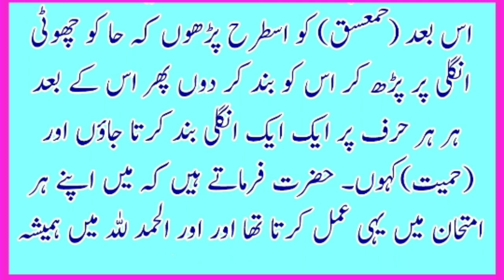امتحان میں کامیابی حاصل کرنے کا ایک انتہائی مجرب عمل/Exam men kamyabi hasil karny ka shandar wazifa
islamic islamicvideo wazifaforhajat dua wazifa islamicquotes deene islam quran hades quran o Hadis#ilaaj Bimari Bimari nuskha
wazifa dua
wazifa ki dua
quran tilawat
quran sharif
quran recitation
quran burning video sweden
hajat ke liye dua
hajat ke liye nafil namaz
hajat ke liye roza rakhna
hajat ke roze
hajat ke liye surah
hajat ki nafi
hajat ki namaz
qarz ki adaigi ke liye dua
qarz ki adaigi ke liye wazifa
qarz ki adaigi
qarz ki adaigi ke liye
qarz ki adaigi k liye darood sharif
qarz ki adaigi ke liye kya padhe
qarz ki adaigi ke liye kya padhna chahiye
qarz ki adaigi kaise kare
kamyabi k liye wazia
kamyabi song
kamyab jawan program new update
kamyabi status
kamyabi ki dua quran
kamyabi ki dua
kamyabi
kamyabi ka wazifa
‌kamyab
rizq k liye surah
rizq mein barkat ka wazifa
rizq ki dua in quran
rizq
sunnat namaz ki niyat
sunnat namaz ka tarika
sunnat noy shudhu dawater
mehman
sunnat e ibrahimi naat
sunnat namaz
sunnat namaz padhne ka tarika
sunnat ki niyat kaise karte hain
sunnat kya hai
sunnat padhne ka tarika
sunnat namaz ki niyat kaise karen
quran tilawat
quran ayat
quran sharif ki aayat
quran recitation
quran ki tilawat
quran sharif
namazer dua
namaz roza dua
namaz
namaz ke fayde
namaz ke faraiz kitne hain
namaz ke baad dua
namaz ke baad ki dua allahumma antas salam
namaz ka tarika
namaz ke surah
namaz ke bolo na
namaz ke bolona kaj ache kaj ke bolo amar namaj ace
behtreen dua in urdu
behtreen dua mangne ka tarika
behtreen dua in arabic
behtareen dua in urdu
behtareen dua in islam
behtreen dua
sabse behtreen dua
wazifa
wazifa dua
wazifa world
wazifa power
wazifa ki dua
tilawat quran
tilawat tilawat
tilawat status
ramzan ke roze
ramzan
ramzan naat
ramzan mere rang mein
ramzan muhammed
ramzan
ramzan special recipes
ramzan mere rang mein serial
ramzan dance performance
juma ka wazifa bataiye
jumma ka wazifa status
jumma ka wazifa gs World